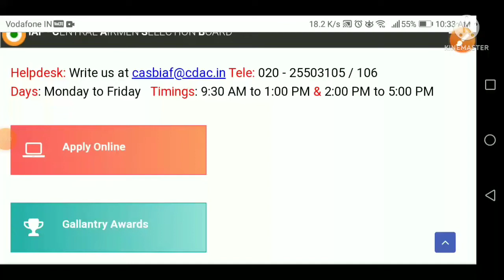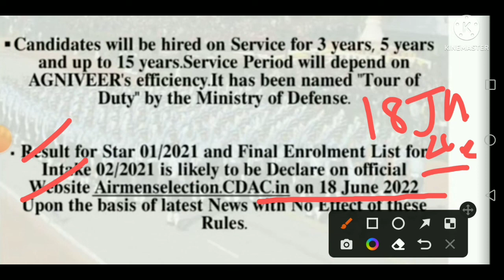Air force result 2021 l air force result update l enrollment list offical date l Air force xy 2022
Air force result 2021 l air force result update l enrollment list offical date जारी l Air force xy
air force ka result kab a raha hai 2021,
air force result 2021 xy group date new update,
x group air force result 2021,
air force x result 2021,
indian air force x group result 2021,
air force x y group result 2021 kab aayega,
air force x y group 2021 result kab aaega,